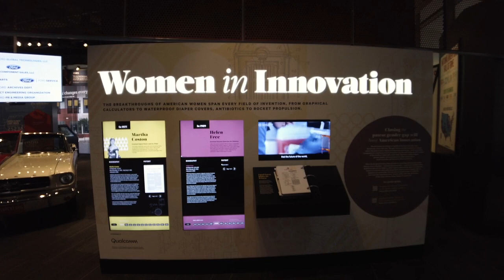Outreach from Congress & the USPTO — Representative Hank Johnson (D-GA)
Representative Hank Johnson (D-GA) makes a point about the way Congress and the USPTO are engaging the innovation community, and especially inventors in underrepresented groups like women and people of color.